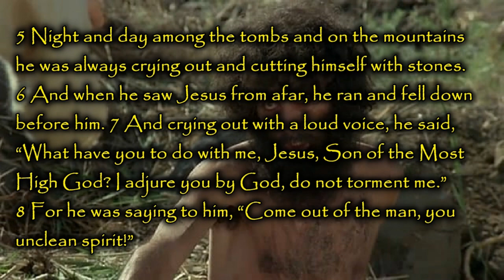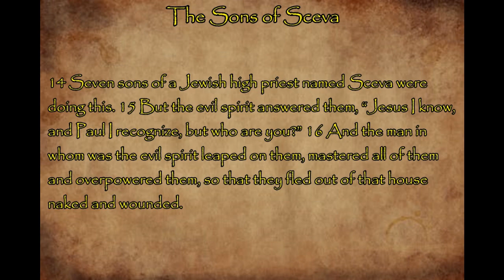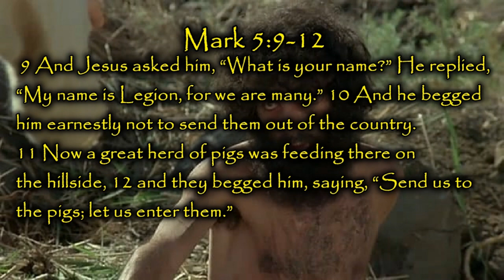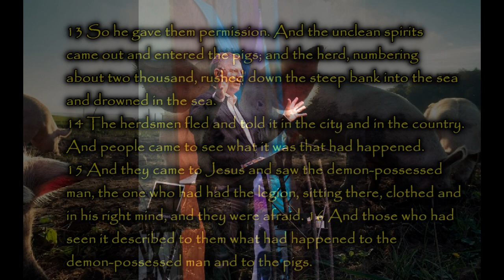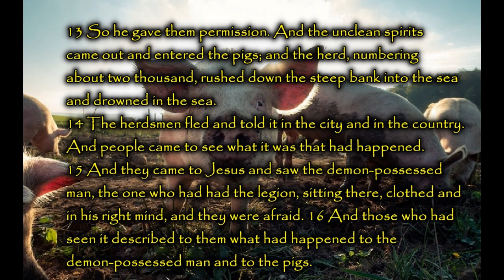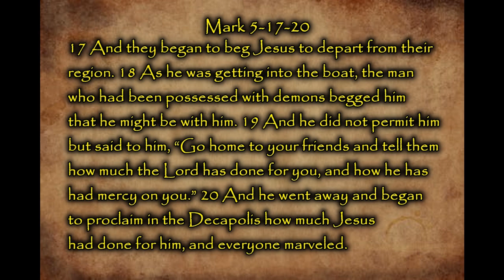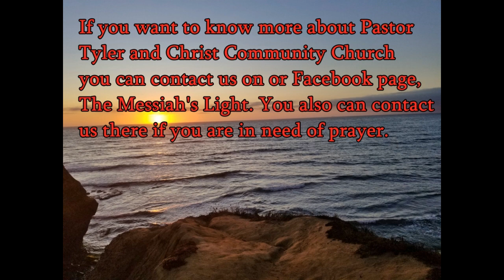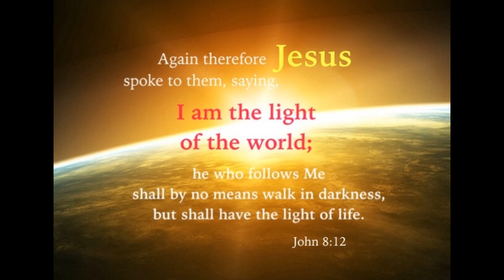Understanding your Bible - Mark 5b The Deliverer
Pastor Tyler looks at the timing of God.  Jesus did things in different ways that we would do. We look at the timing of God and the delivering of the man with the legion of demons.